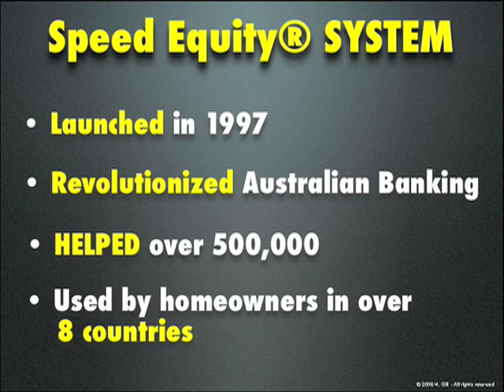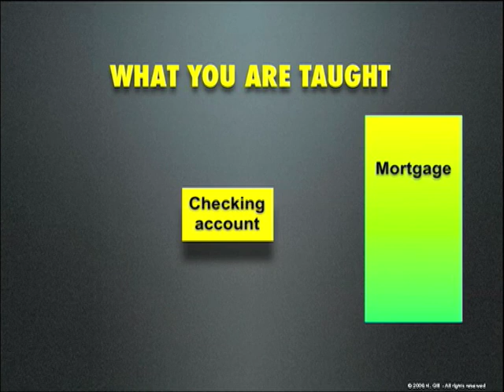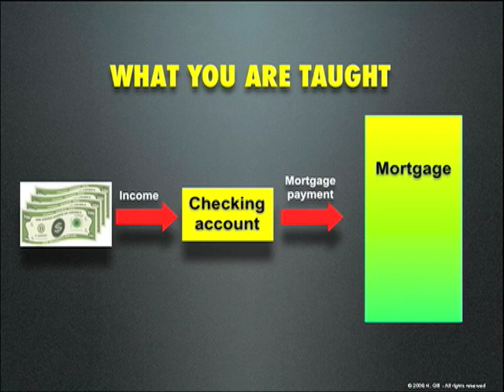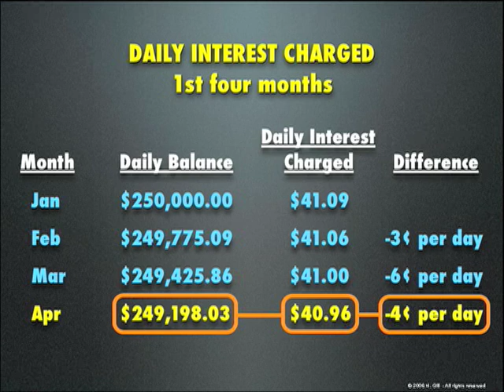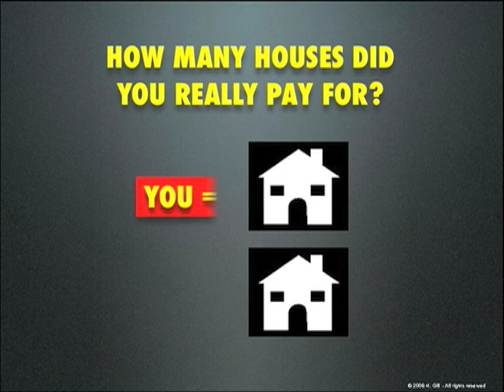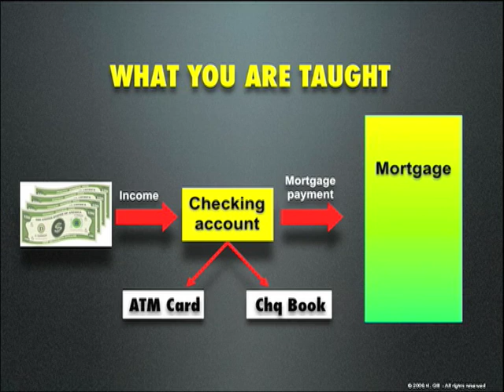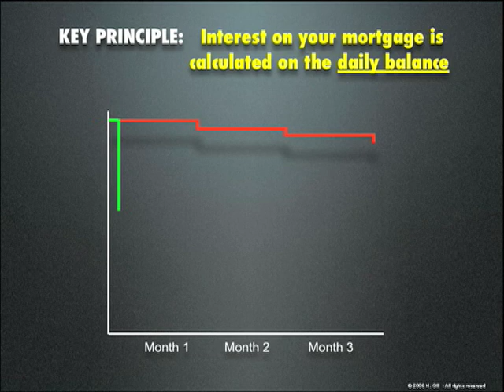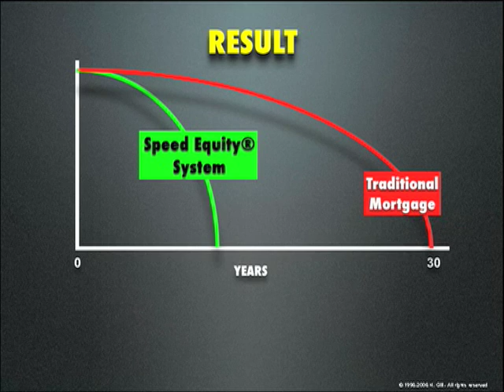Speed Equity® System: How It Works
REGISTER for a FREE webinar with Harj Gill to learn about the Speed Equity® Mortgage Acceleration System for ... More info go to ...

This video explains why you pay so much interest on your mortgage.
More importantly ... how the Speed Equity® System can help you reduce your mortgage cost and save you tens to hundreds of thousands of dollars in interest. This is a must see video.